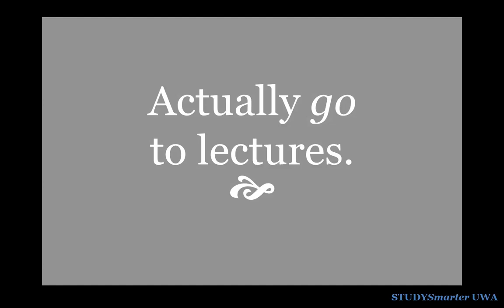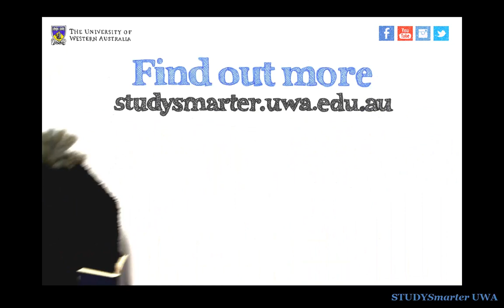STUDYSmarter 30-Second Academy: Want better marks? Socialise more!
Research has shown that students who engage in university life often get better marks than those who don't. Here are three ways you can socialise while you study at UWA!

Full references from video:
Kuh, G. D., Cruce, T. M., Shoup, R., Kinzie, J., & Gonyea,
R. M. (2008). Unmasking the effects of student engagement
on first-year college grades and persistence. Journal of Higher
Education, 79(5), 540-563.

Krumrei-Mancuso, E; Newton, F; Kim, E; Wilcox, D. (2013) Psychosocial Factors Predicting First-Year College Student Success. Journal of College Student Development, 54(3), 2013, 247-266.

Robbins, S. B., Allen, J., Casillas, A., Peterson, H. M., & Le, H.
(2006). Unraveling the differential effects of motivational and
skills, social, and self-management measures from traditional
predictors of college outcomes. Journal of Educational Psychology, 98(3), 598-616.